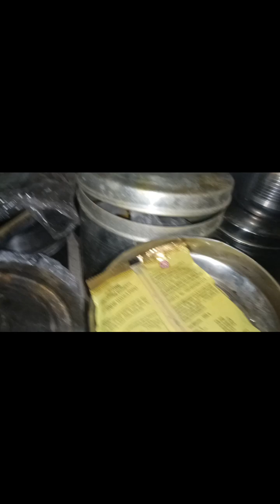Aaj Subah Se Hi Lagi Hun Safai karne Mein/Jisko Jo Karna Pade Vah Karen